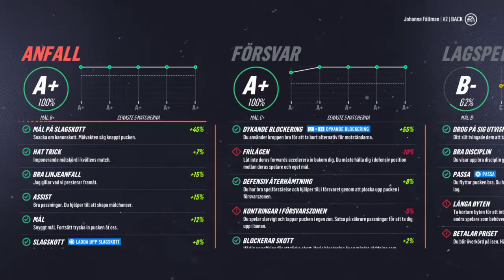NHL™ 19_20210414192629